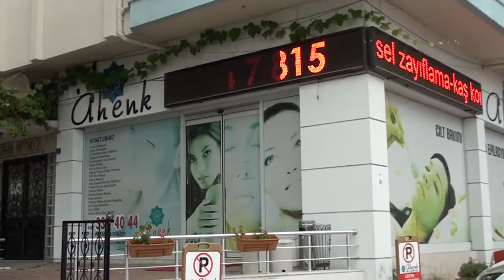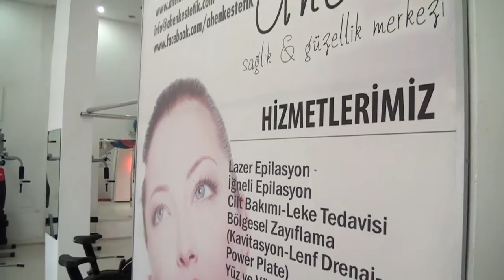AHENK GÜZELLİK MERKEZİ - ÜNYE/ORDU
AHENK GÜZELLİK MERKEZİ